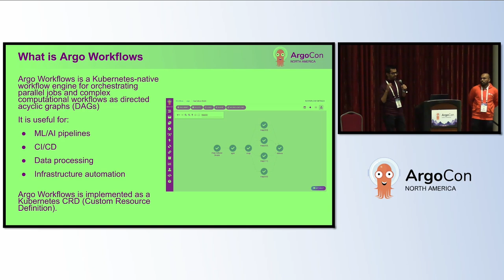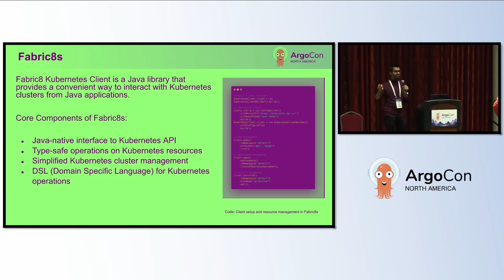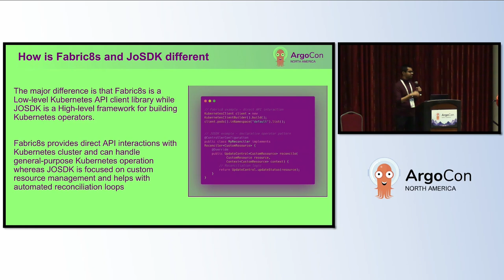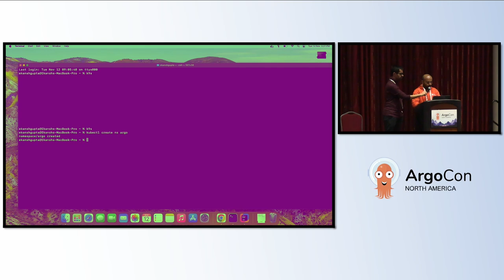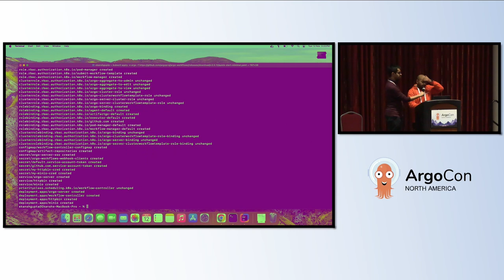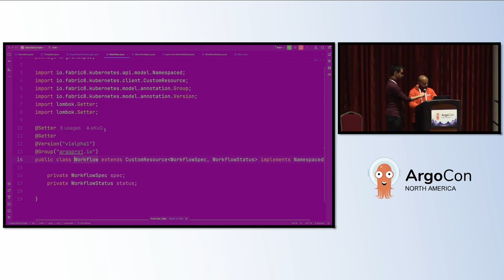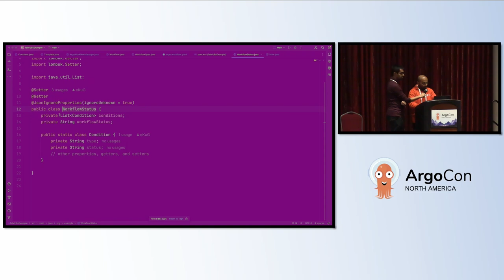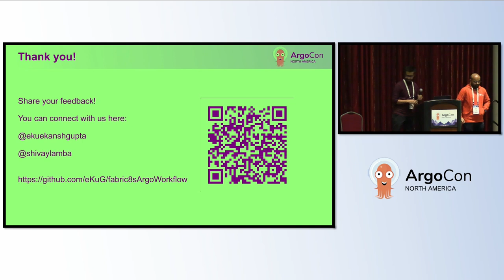Lightning Talk: Orchestrating Scalable DAGs on Argo Workflows Using F... Ekansh Gupta & Shivay Lamba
Lightning Talk: Orchestrating Scalable DAGs on Argo Workflows Using Fabric8s - Ekansh Gupta, SigNoz & Shivay Lamba, Couchbase

Argo Workflows, a K-native DAG-style workflow engine for Kubernetes, is a powerful tool for orchestrating complex workflows. Additionally Java is the most popular language for developers in complex organisations. However, using Argo with the Argo Java SDK can be challenging due to limited examples and unclear documentation. This session aims to provide a comprehensive, step-by-step guide on interacting with Argo Workflows using Fabric8’s Custom Resource Definitions (CRD) in Java. Argo Workflows are implemented as 'Custom Resources' in Kubernetes. By leveraging the Fabric8 library’s Custom Resource Definitions, developers can seamlessly interact with Argo Workflows through the Kubernetes API. Join us to learn how to harness the power of Argo Workflows in Java, simplifying your workflow management on Kubernetes.